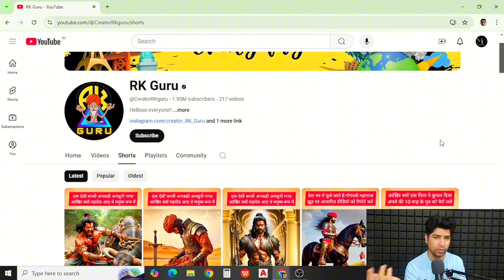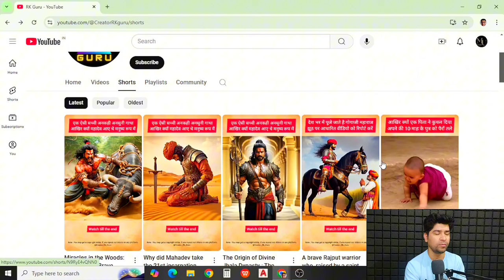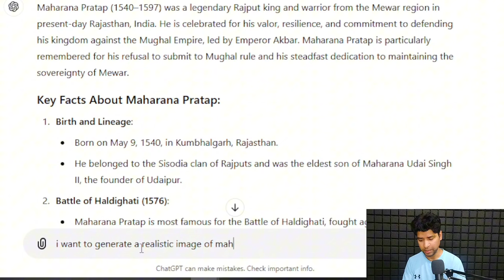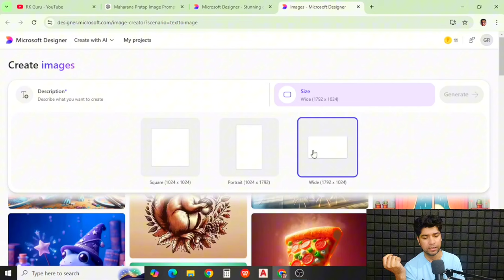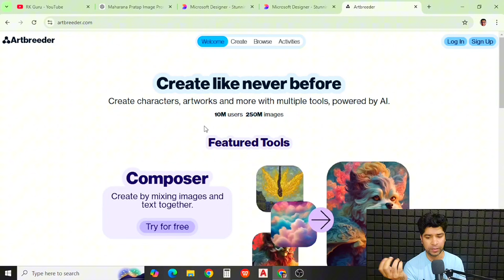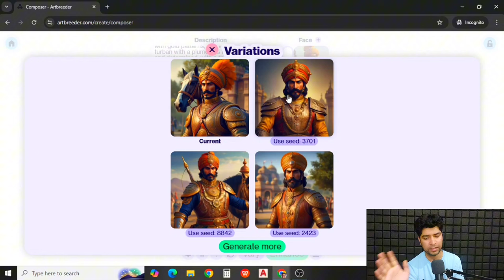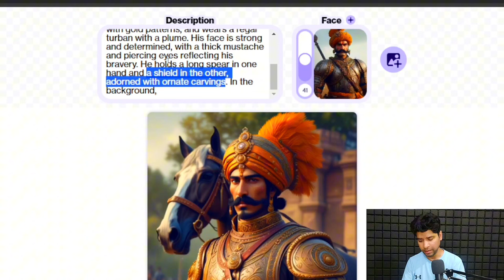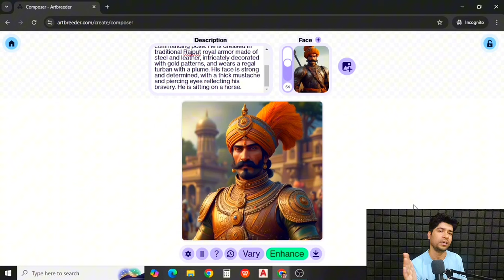How to create RK Guru style videos using AI tools | Faceless history videos like RK Guru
If you want to create a faceless history channel like RK guru and Mr perfacts Then today i am going to share step by step process how to create such videos.